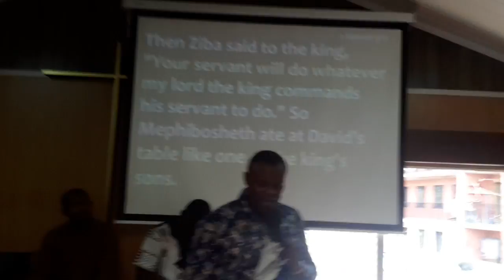FAVOUR TO THE KING'S TABLE 3